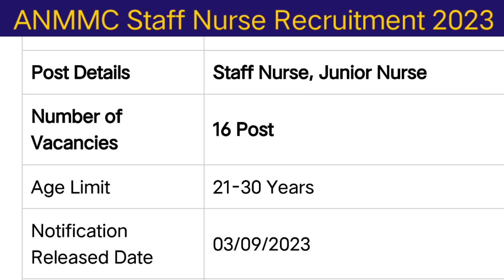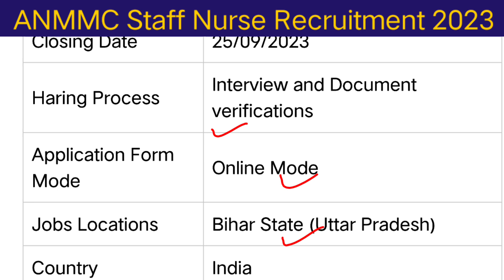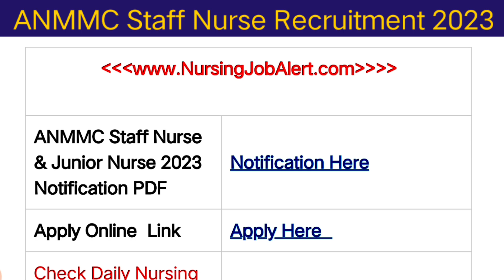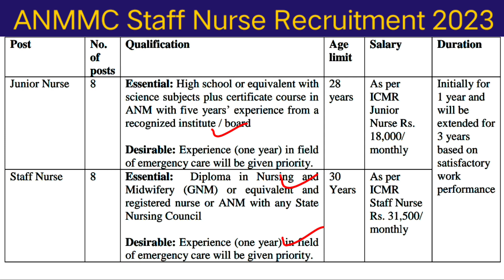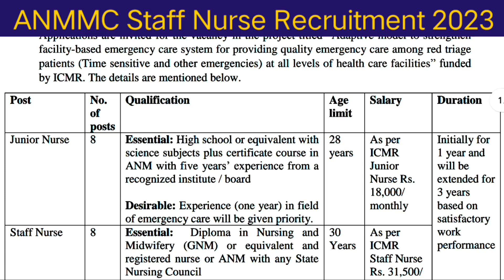Staff Nurse Vacancy 2023,ANMMC Staff Nurse Vacancy 2023,Bihar Nursing Vacancy 2023,New Nursing Vacny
Staff Nurse Vacancy 2023,ANMMC Staff Nurse Vacancy 2023,ANMMC Nursing Vacancy,Bihar Nursing Vacancy

nursing_vacancy Staff_Nurse_Vacancy 2023,
ANMMC_Staff_Nurse_Vacancy 2023
,ANMMC Nursing Vacancy,
Bihar_Nursing Vacancy